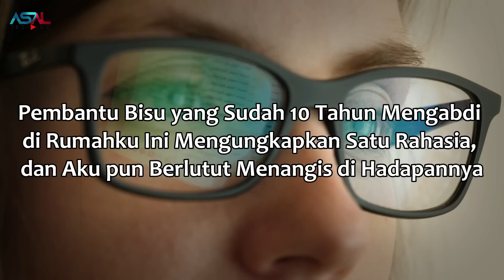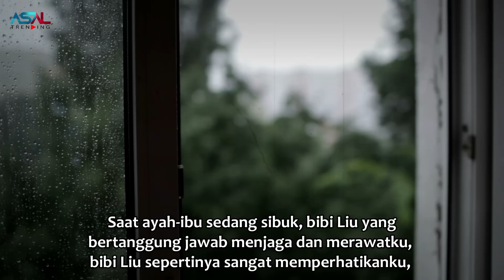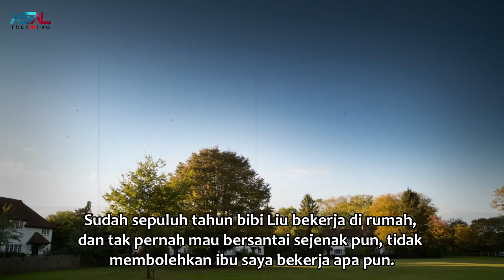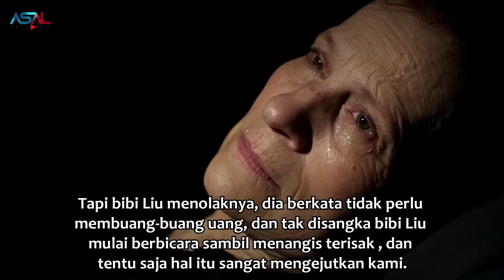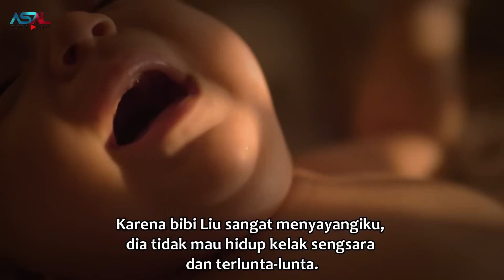Pembantu Bisu yang Sudah Lama Bekerja Di Rumah Buat Syok Seisi Rumah Usai Ungkap Rahasia Ini